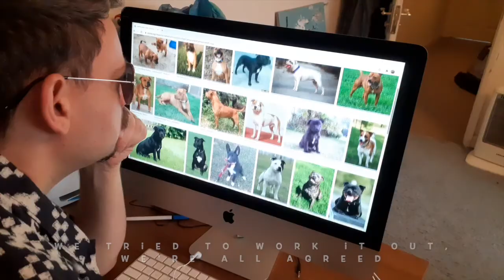Boo (The Bailey) Official Music Video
So, this happened. This video was made during our household's isolation.